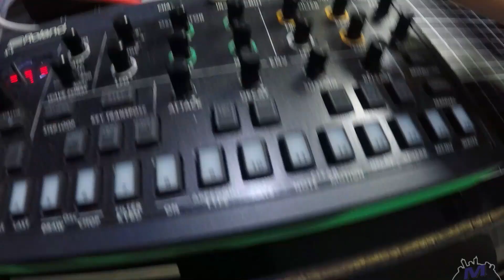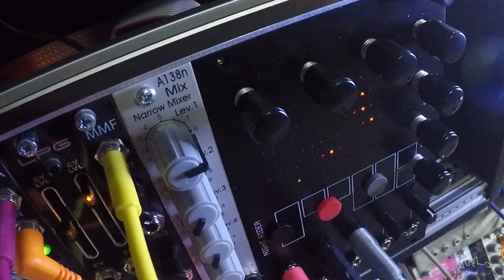Jamming with the RYK Night Rider (Preview)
This is shorter video of me jamming with the RYK Night Rider. Full video coming soon...